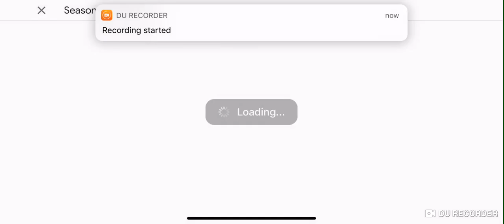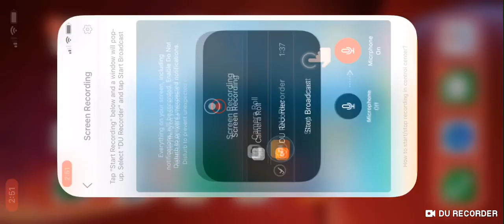Character Elimination Second Chance Episode 1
Boog (Immune)
Elliot
Emmet
Moto Moto
Arthur
Remote
Yin Yang
Kim Lee Sung
Dexter
Default Skin